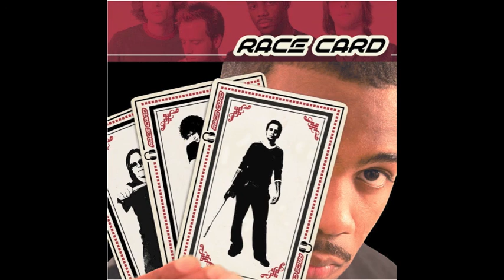Do You Feel Me by Race Card